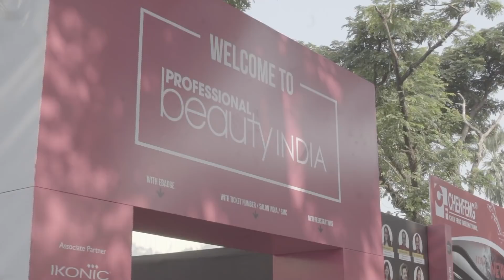Glimpse of Professional Beauty Mumbai Day One - 1st Oct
About Professional Beauty

Professional Beauty India plays a vital role in the growth and advancement of the industry, with a solid representation of brands and products who exhibit at our shows, giving professionals an opportunity to try and test out a vast array of products that best suit their requirements. The beauty and wellness industry is an ever-growing sector fueled due to competitive landscapes, higher consumer demands, increased awareness and exposure to global trends in the beauty and cosmetics space. At Professional Beauty India our endeavour is to bring the industry together to learn about upcoming trends and spread education regarding latest techniques and product awareness to further accelerate the growth of this incredible sector. Organised by The Ideas Exchange, Professional Beauty is India’s only focused trade show that brings the biggest beauty, spa, skin, hair, nail care brands, distributors and educators from India on the same platform with the leading international brands from across the globe. To date Professional Beauty has brought over 65,000 buyers in contact with over 900 brands making it the most successful beauty trade show organiser in South Asia.